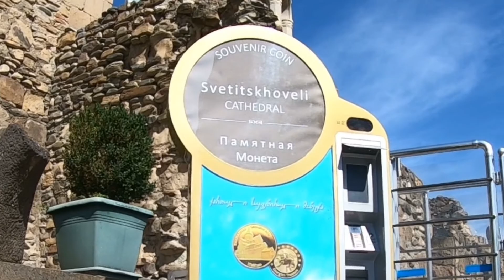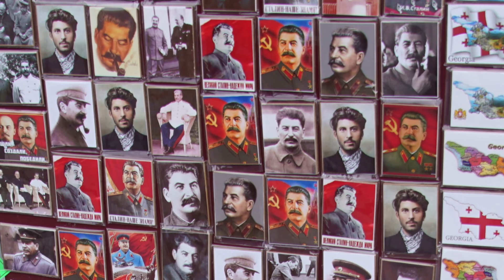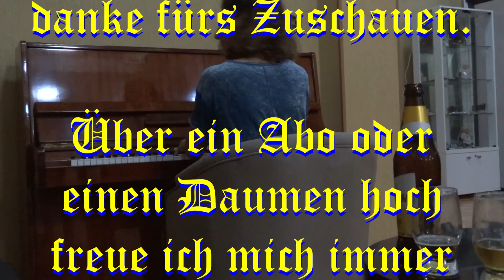Tiblissi-Mzcheta-Uplisziche-Gori-Kutaissi, Georgien - Armenien, Rundreise Teil 2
Teil 2 der 18 Tage, der Georgien-Armenien Rundreise, von World Insight.
Tag 4: Tiblissi-Mzcheta-Uplisziche-Gori-Kutaissi